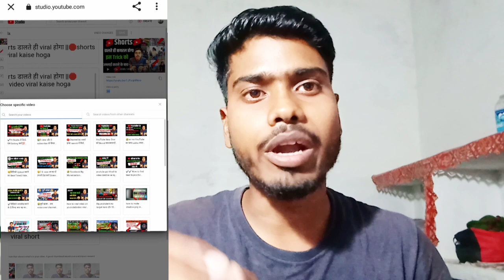I button और end screen लगाकर💯views और subscriber बढ़ाएं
Your queries --